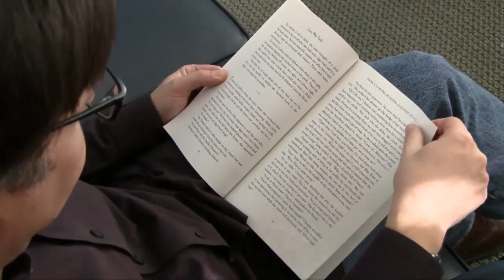Introduction Video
Who Is Daren Wang?